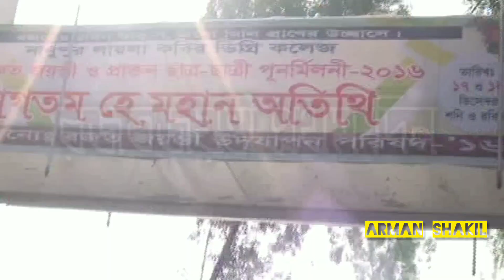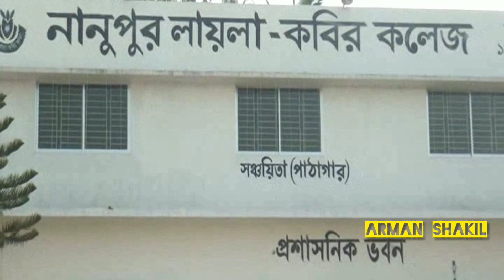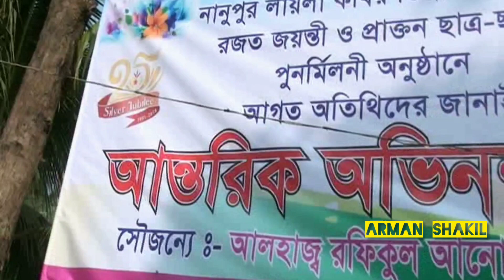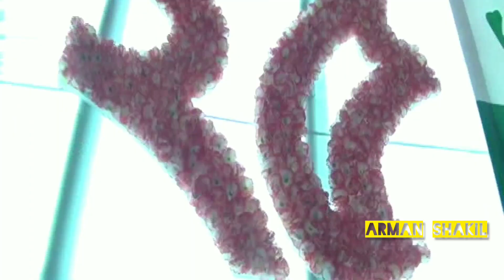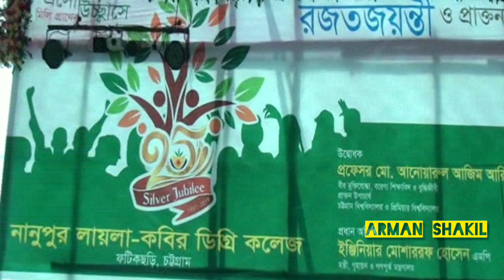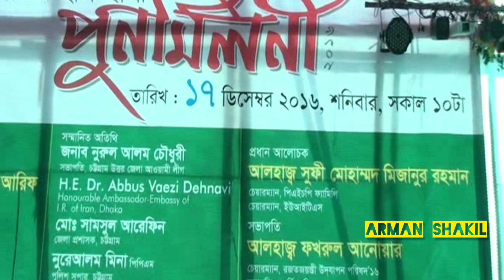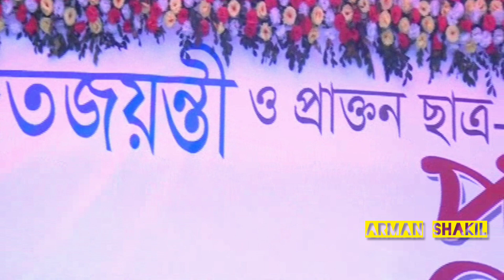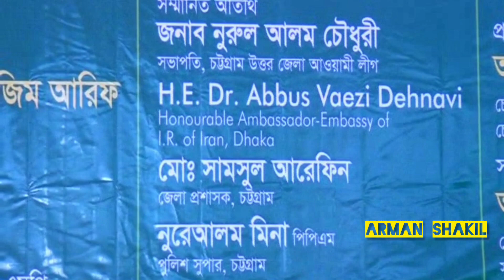নানুপুর লায়লা কবির বিশ্ববিদ্যালয় প্রতিষ্ঠা নিয়ে কিছু অজানা তথ্য ও ২৫ বছর রজতজয়ন্তী অনুষ্টান।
নানুপুর লায়লা কবির বিশ্ববিদ্যালয় প্রতিষ্ঠা নিয়ে কিছু অজানা তথ্য ও ২৫ বছর রজতজয়ন্তী অনুষ্টানের প্রারম্ভিক পরিচিতি অনুষ্ঠান।